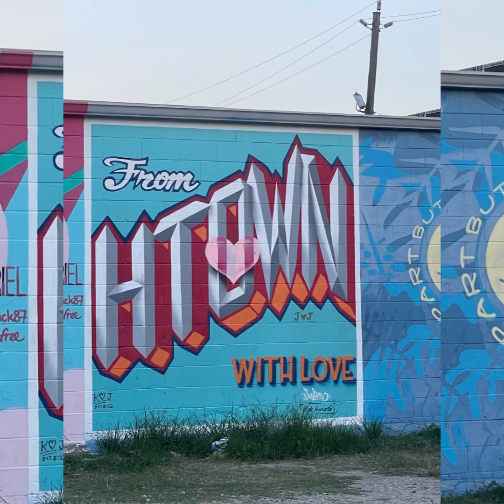*Part 2 (Houston, Tx) Love Wall Houston, Water Wall, We❤️Houston Sign, Dinner at El Rincon De Mexico